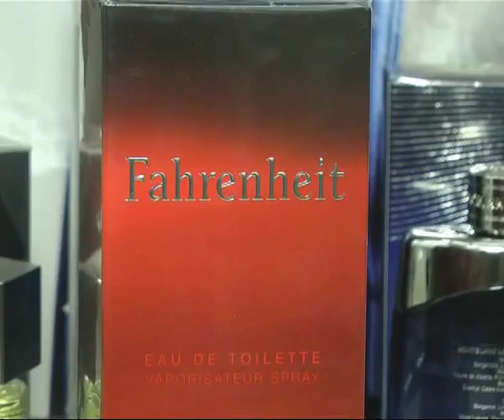Peatonal Junín 972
Fragancias Importadas para el Día del Padre . . .